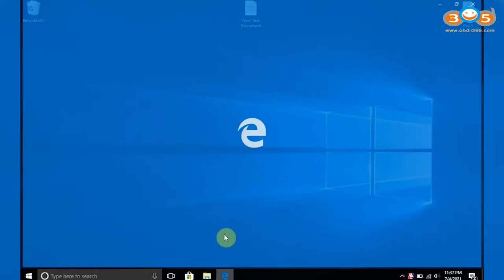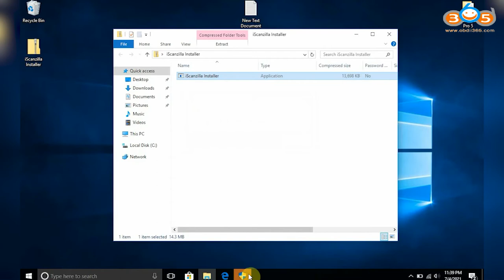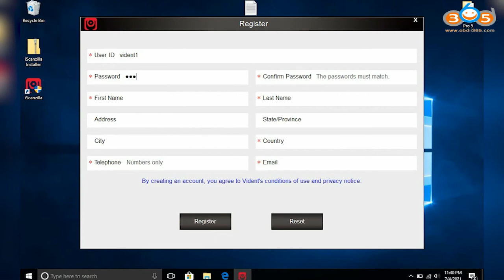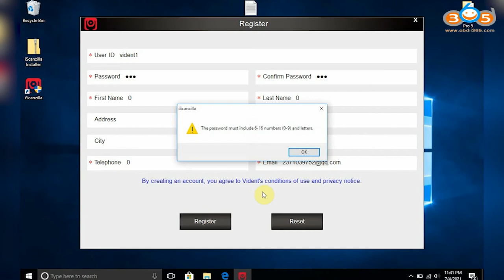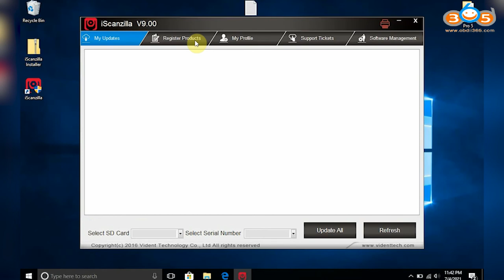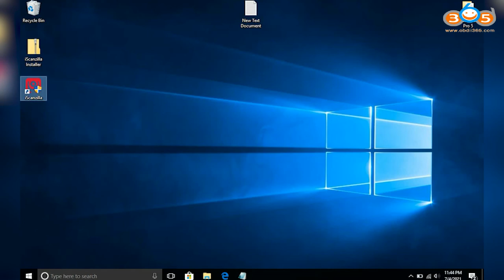How to Register and Update VIDENT iAuto702 Pro obdii365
Vident iAuto702 Pro is a all brand multi-system obd2 service tool with 31 Special Functions. Here is the scanner register and update guide on Windows 10 via USB through TF card.

Download iScanzilla update tool to register an account, then update.
Register with User ID, Password, Confirm password, First name, Last name, Telephone, country and Email
 “Sign in” to access Vident software
Click the tip at the left corner to insert the TF card
Confirm whether the SN below is the same as that on the password paper, if it is, you can run an upgrade successfully

iAuto702 Pro OBDII function:
ABS, SRS diagnosis
Read andclear codes
Vehicle information
Live data
View freeze frame data
Component test/active test
Adaptation

Special Functions:
ABS Diagnosis
SRS Diagnosis
Oil Light Service/Reset
EPB(Electronic Parking Brake)
BRT(Battery Configuration)
DPF(Regeneration of Diesel Particulate Filter)
TBA/TPS(Throttle Body Alignment)
Injector Coding
TPMS(Tire Pressure Measuring Sensor Reset)
SAS(Steering Angle Sensor Reset)
Immobilizer Programming
Gear Learning
ABS Bleed
Gearbox Match
Suspension Match
Sunroof Initialization
AFS (Adaptive Front Lighting System)
Adjuste Fuel
Odometer Calibration
More

Skype: OBDII365.com